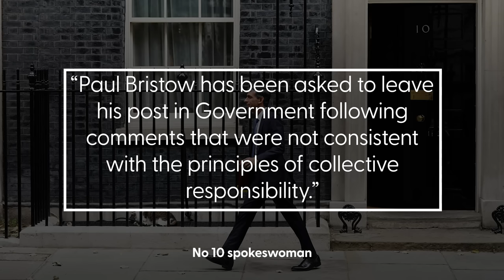Tory MP sacked from Government job for urging PM to back Gaza ceasefire